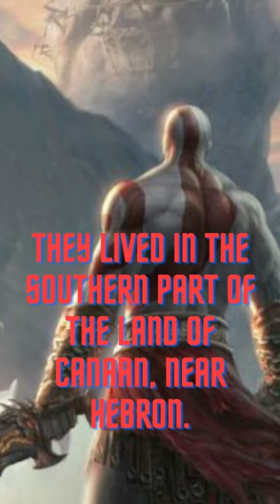The Mysterious Giants of Hebron ?